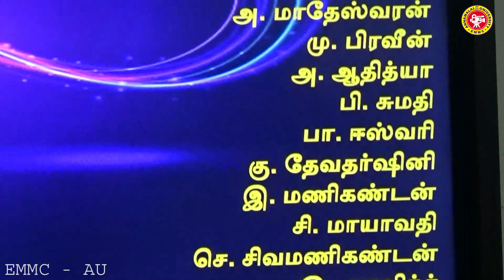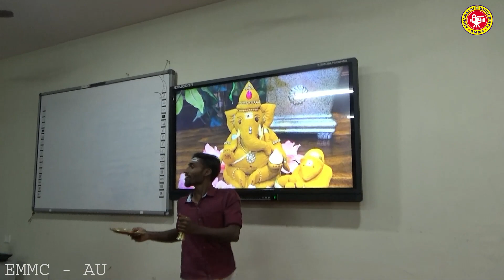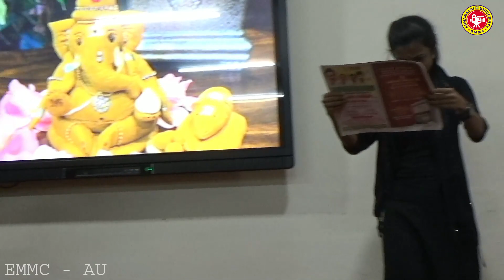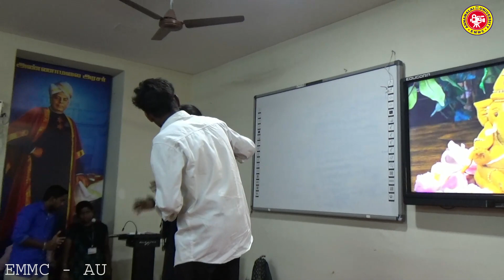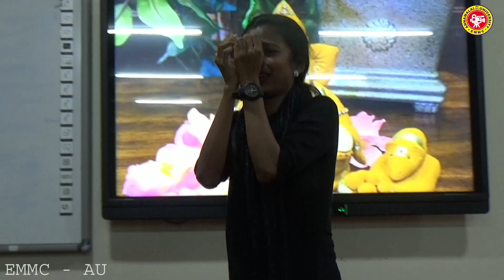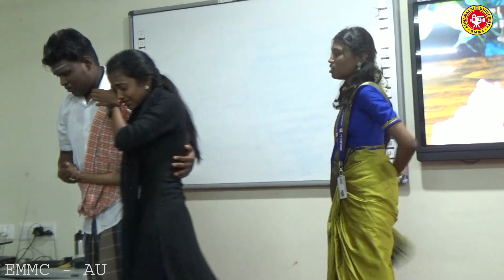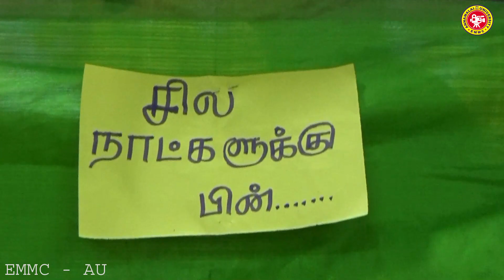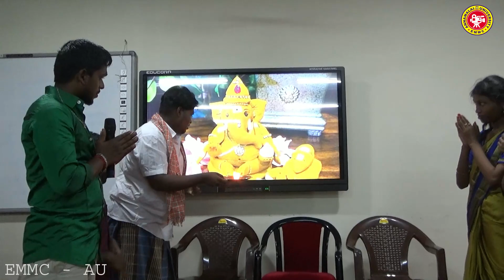நாடகம்: முடிவில்லா உரையாடல்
தமிழியல் துறை மாணவர்கள்
அண்ணாமலைப் பல்கலைக்கழகம்